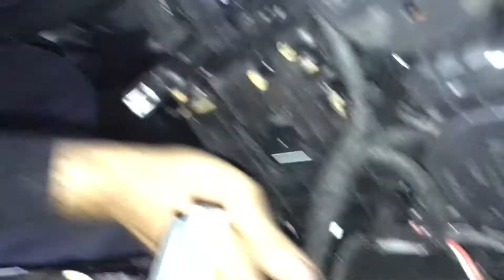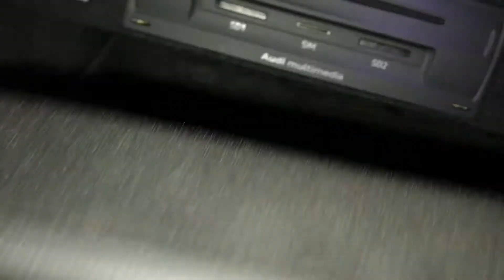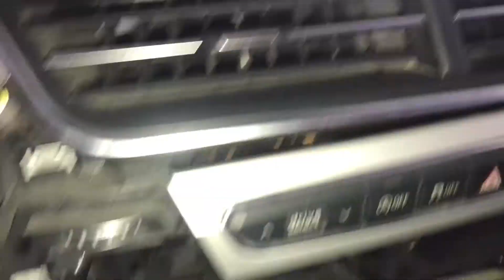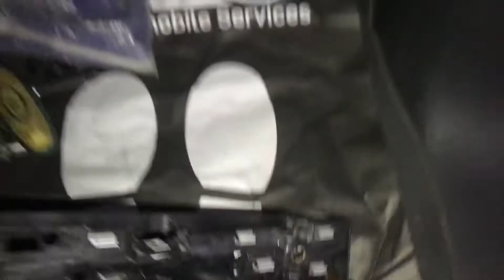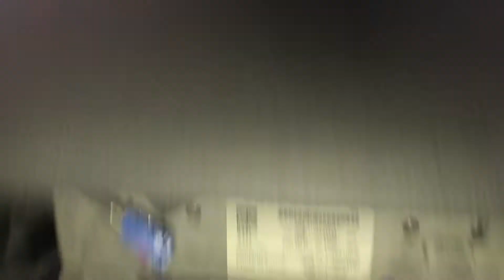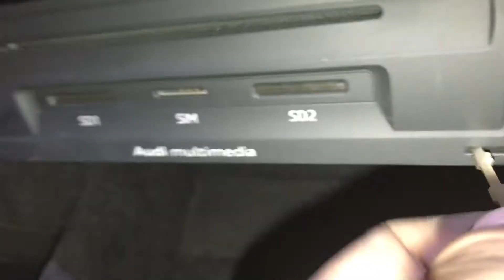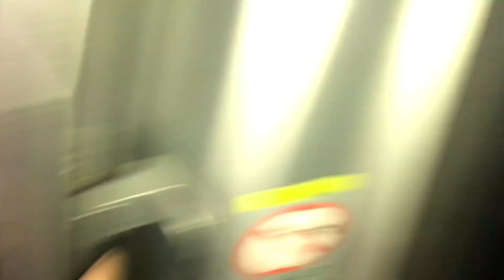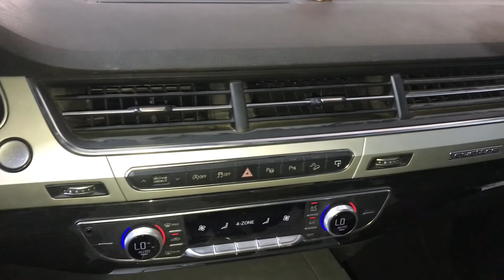How to remove Audi Q7 2017 Evaporator core and replacement full guide in Hindi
In this video I will show you how to remove Audi Q7 Evaporator core and replacement full guide I hope it’s helpful for you all

(This Video is for educational purposes only Technical Joshi Empire assumes no Liability For Property Damage Or Injury incurred as a Result of the information contained in this video Use this information Risk ⚠️

Thanks 🙏